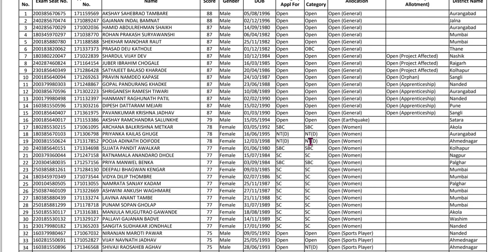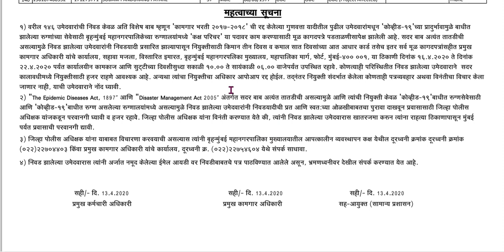बृहन्मुंबई महानगरपालिका भरती २०१७,कक्षा परिचर यांची थेट नियुक्ती,निवड यादी जाहीर.लवकर जॉईन व्हा !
आपल्या टेलिग्राम चॅनेल लिंक@CompetitiveExamsHub यावर pdf टाकली आहे.